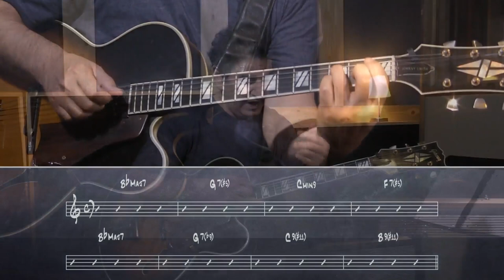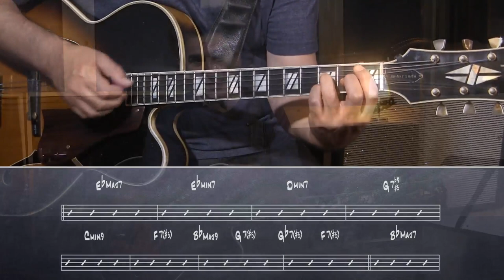Roni Ben-Hur : Inside Jazz Guitar Intros 1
Description: In part one (1 of 2) of this jazz guitar masterclass, renowned guitarist Roni Ben-Hur discusses and demonstrates how to create perfect intros when on the gig and on the spot. Roni breaks down various methods, concepts and devices so that you're prepared to play an introduction on any tune thrown your way. If you want to bolster this essential and nuanced skill so that you can be a better asset on the bandstand, this jazz guitar lesson series is for you. NOTE: There is a small PDF included with the "purchase" version of this lesson (not the $8.99 "rental" version) which contains the embedded notation seen in the video. If you want to buy this 2-part series at a discount, you can get the entire bundle here!

Topics Covered: Jazz Guitar, intros, setting up the harmony, setting up the tempo, setting up the vibe, the song's key, the starting chord, turnarounds, substitutions, harmonic variations, ii V progressions, etc.